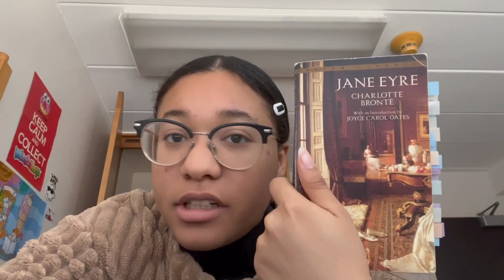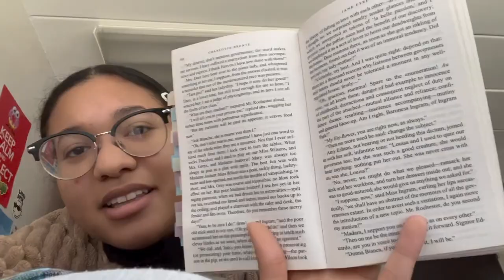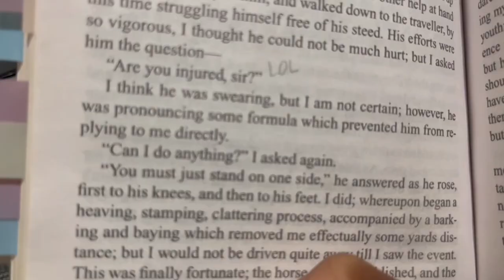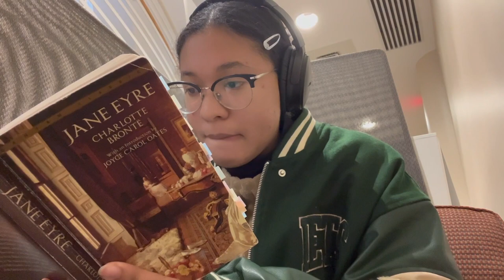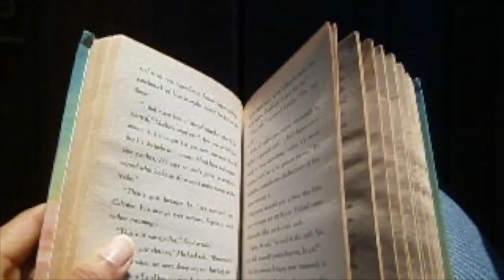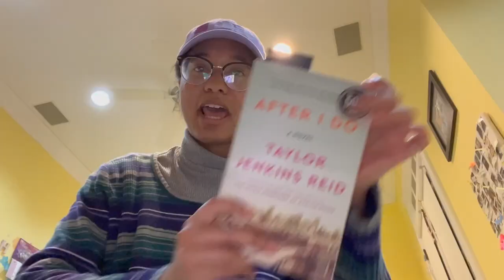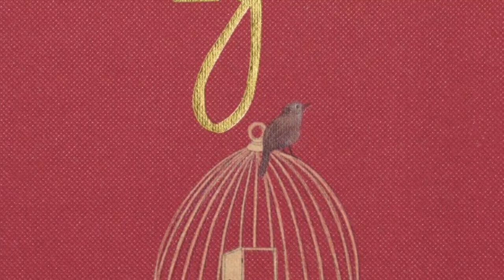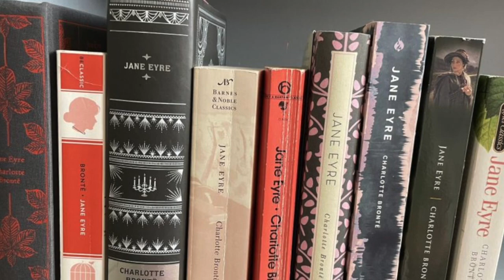reading jane eyre because my screen time is egregious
my screen time was getting a little out of hand, so i decided to read jane eyre...as one does.

this process took months and hours 😭
overall rating: solid 3.2, probably wouldn't reread, but i will say the middle/end parts went so far from what i was expecting, so at least i got a nice little surprise. all my homies hate cousin st. john though ngl i really thought he would have had character development by the end 💀